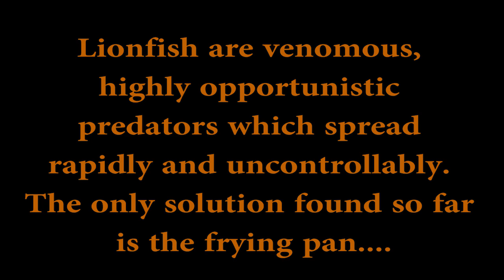Spearfishing Venomous LIONFISH in Greece!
The lionfish is a carnivorous fish native to the Indo-Pacific that is now an invasive species in the Atlantic and the Mediterranean Sea.

Scientific Name: Pterois volitans (red lionfish) and Pterois miles (devil firefish)

There’s been a lot of buzz surrounding the lionfish invasion in the Mediterranean Sea, Western Atlantic, Caribbean, and Gulf of Mexico. With the invasion being a relatively new phenomenon (at least to most people), there’s bound to be some misinformation flying around. Here are some myths or misconceptions about lionfish and the facts behind them. Knowing the truth behind lionfish puts us one step closer to figuring out a solution to the problem!

Myth #1: Lionfish are poisonous.

Truth: Lionfish are venomous, not poisonous– there is a difference. Although both venomous and poisonous animals produce a toxin that can be harmful to other organisms, the method of delivery is different. Venomous organisms use a specific apparatus like spines or teeth to inject their toxin. Poisonous organisms, on the other hand, require their victim to ingest or absorb the toxin. Lionfish possess venomous dorsal, pelvic, and anal spines that deliver toxin through an unpleasant puncture wound. Each spine is surrounded by a loose sheath that is pushed down during envonemation, compressing two venom glands located down then length of the spine. Neurotoxic venom then travels through two parallel grooves up the spine and into an unhappy victim. On the bright side, this means that as long as you stay away from the spines, you’re good to go!

Myth #2: You can’t eat lionfish.

Truth: Because lionfish are venomous, not poisonous, there is no harm in eating the lionfish meat. Once you dispose of the spines, there is no risk of envenomation, and you’re free to prepare your lionfish as you choose. Fortunately for the fish lovers out there, lionfish are delicious. Their white, buttery meat lends itself to any number of different recipes.